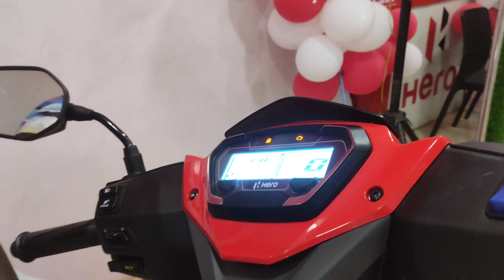Hero Xoom official lounge|pallai Hero irinjalakuda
hero Xoom official lounge video 📸
Full explanation
malayalam review

text drive available more information 👇
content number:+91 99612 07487